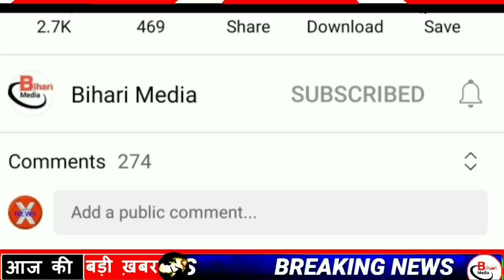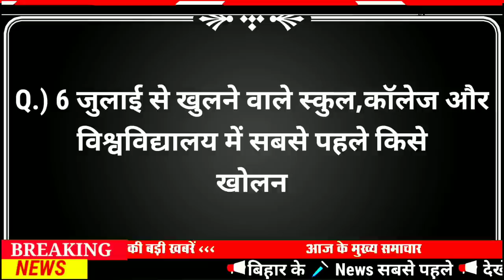Today 05 July bihar news|bihar news,bihar ka news|Gaya news,bhagalpur news|biharinews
05 July bihar news
05 July ka news
bihar news
O5 July news
05 July
05 July bihar news
BIHAR NEWS
Bihar
Bihar News
Bihar News today
Bihar tak

Bihar Araria News
Araria News
Bihar Arwal News
Arwal News
Bihar Aurangabad News
Aurangabad News
Bihar Banka News
Banka News
Bihar Begusarai News
Begusarai News
Bihar Bhagalpur News
Bhagalpur News
Bihar Bhojpur News
Bhojpur News
Bihar Buxar News
Buxar News
Bihar Darbhanga News
Darbhanga News
Gaya News
Bihar Gopalganj New
Gopalganj News
Bihar Jumui News
Jumui News
Bihar Jahanabad News
Jahanabad News
Bihar Khagaria News
Khagaria News
Bihar Kishanganj News
Kishanganj News
Bihar Kaimur News
Kaimur News
Bihar Katihar News
Katihar News
Bihar Lakhisarai News
Lakhisarai News
Bihar Madhubani News
Madhubani News
Bihar Munger News
Munger News
Bihar Madhepura News
Madhepura News
Bihar Muzaffarpur News
Muzaffarpur News
Bihar Nalanda News
Nalanda News
Bihar Nawada News
Nawada News
Bihar Patna News
Patna News
Bihar Purnia News
Purnia News
Bihar Rohtas News
Rohtas News
Bihar Saharsa News
Saharsa News
Bihar Samastipur News
Samastipur News
Bihar Sheohar News
Sheohar News
Bihar Sheikhpura News
Sheikhpura News
Bihar Saran News
Saran News
Bihar Sitamarhi News
Sitamarhi News
Bihar Supaul News
Supaul News
Bihar Siwan News
Siwan News
Bihar Vaishali News
Vaishali News